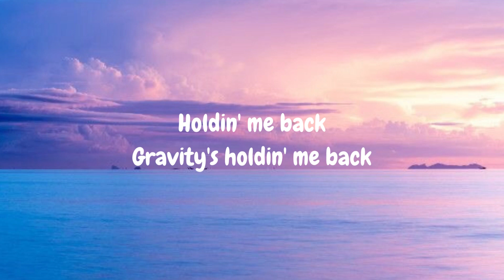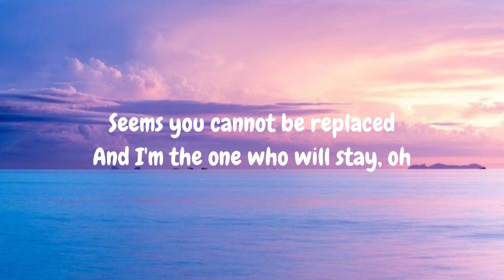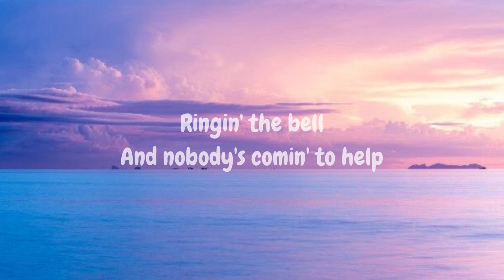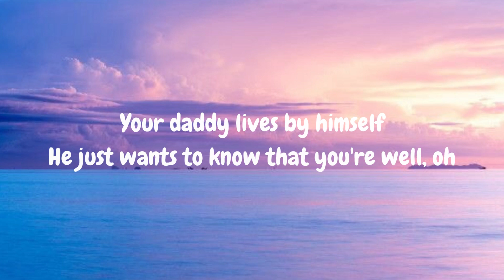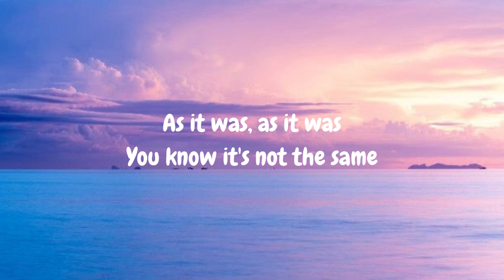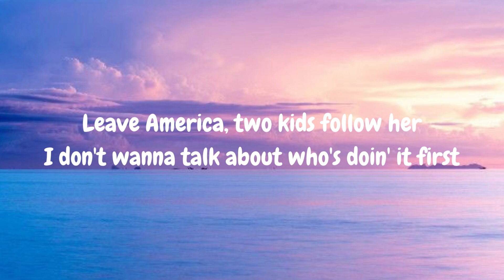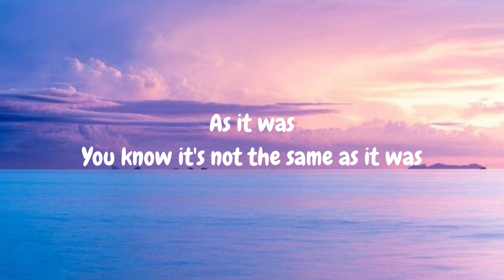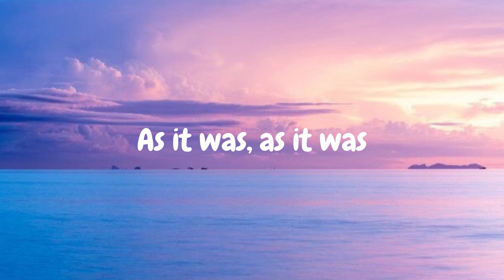AS IT WAS - Harry Styles (video lirik)